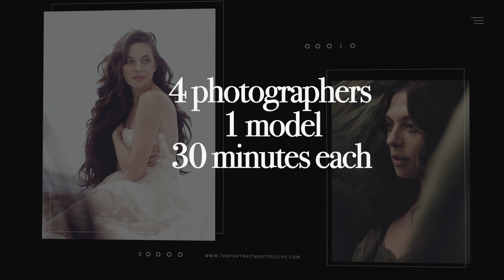The Portrait Masters LIVE | The world's best online photography conference | September 21-23, 2020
The Portrait Masters LIVE is an interactive, all-digital event designed to give you all the tools you need to get re-inspired, adapt your business, and re-emerge into a new normal.

What you can expect:

📷  Inspiring keynote speakers including Mark Seliger, Tabatha Coffey, Sue Bryce, and Trista Nicole Smith
📷  $2,000+ value in photography education classes
📷  30+ classes over 3 days on lighting, posing, marketing, photoshop, and more
📷  12 world-class "shootout" instructors
📷  A one-of-a-kind digital demo stage and tradeshow with our exclusive retailer, B&H, and amazing deals from Canon, Fuji, Sony, Profoto, and Animoto

We can't wait to see you SEPTEMBER 21 - 23, 2020!